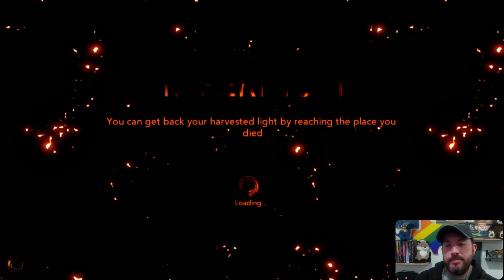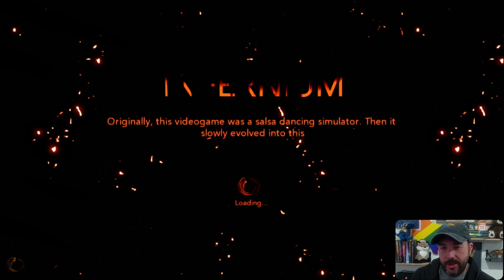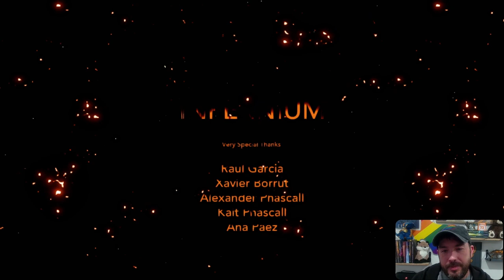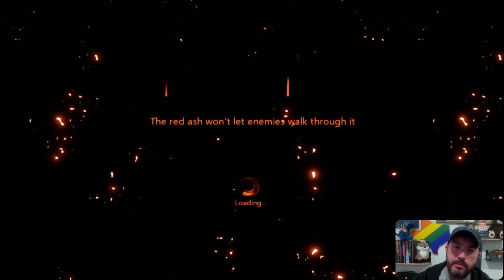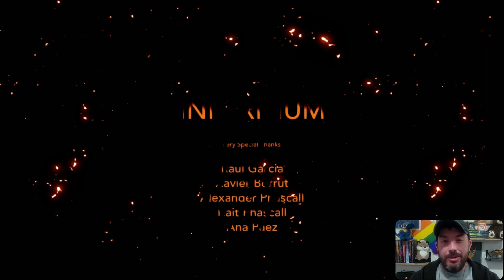Time To Make It To Heaven! | (End Game) Infernium P7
Ascending the staircase to Heaven and completing the Heaven Arena! Both bad and good endings! Black and White Fountains!

Game:
Steam